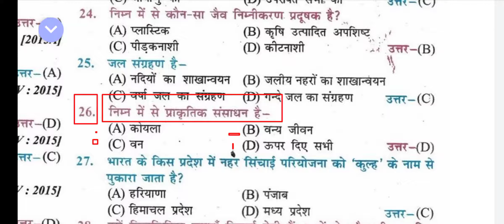निम्न में से प्राकृतिक संसाधन है? | Which of the following is a natural resource? | nimn mein se pra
class 10th biology full objective question Full Video Click Hare निम्न में से प्राकृतिक संसाधन है? | Which of the following is a natural resource? | nimn mein se praakrtik sansaadhan hai?